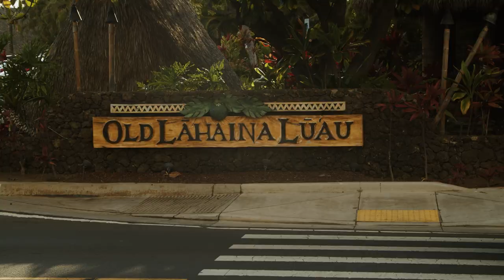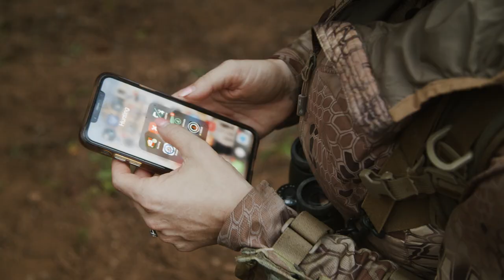MAUI - THE AXIS DEER PARADISE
The island of Maui is known for its stunning beaches with crystal-clear waters, soft sand, and picturesque scenery.

Join Kristy Titus and Jen O’Hara in this episode of Pursue They Wild as they hunt this island paradise for the majestic axis deer.

Please join us in prayer for all of the people and wildlife affected by the recent fire in Maui.

This episode is in loving memory of Pat Fisher, Hawaii Safaris.